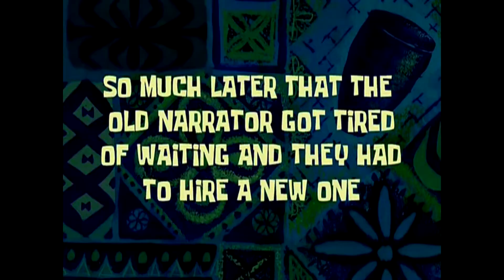ACHAMOS DIAMANTES? - MINECRAFT #03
Será que hoje a gente encontra o tão cobiçado diamante??